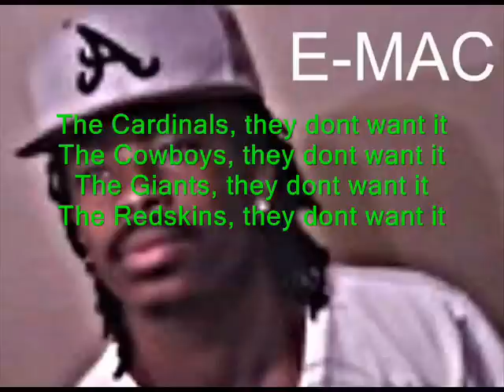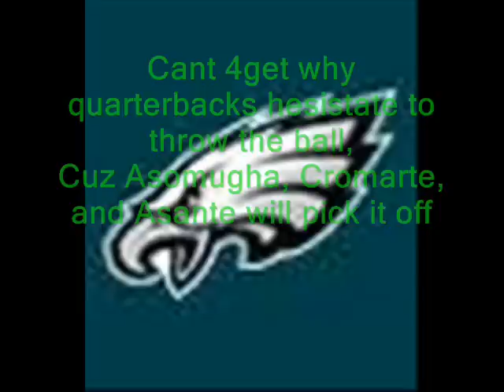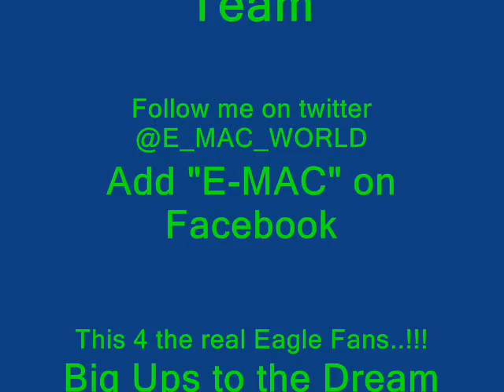2011 Dream Team Anthem- E-MAC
A song 4 Philadelphia Eagles fans..! Lets go Eagles..! Dream Team.! 2012 Eagles.!!!